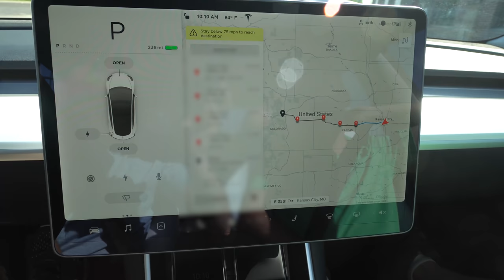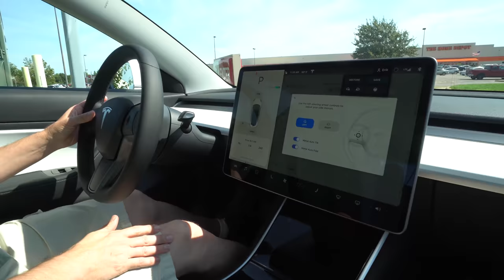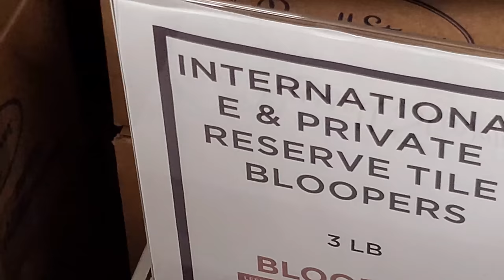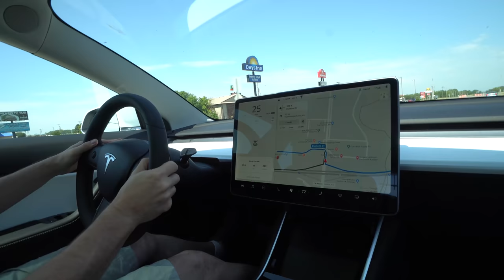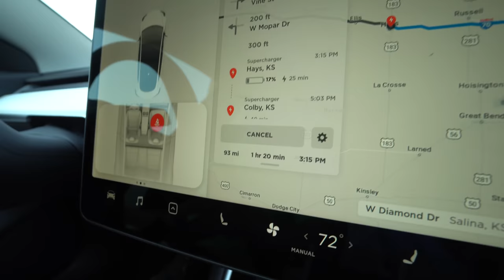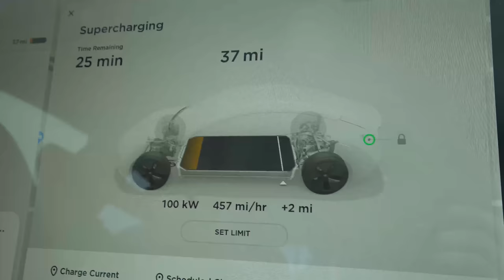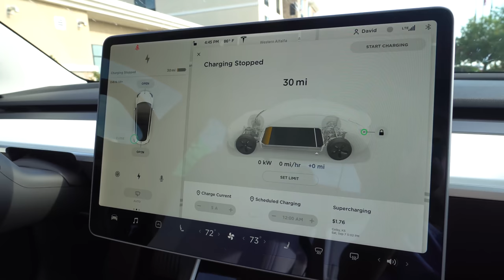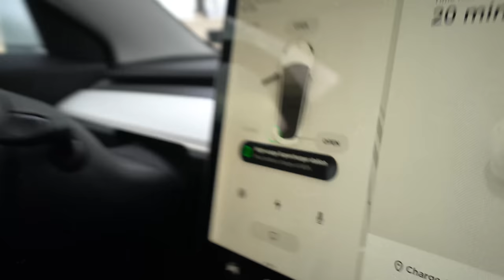Standard Range Plus Model 3 Roadtrip - 240 mile range...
I picked up my SR+ Model 3 in Kansas City Missouri. It was the closest Tesla with the build I wanted for immediate delivery. So I had to drive it 600+ miles. first hand experience with 240 mile range now.

4K Vlogging Camera
4K Video Camera